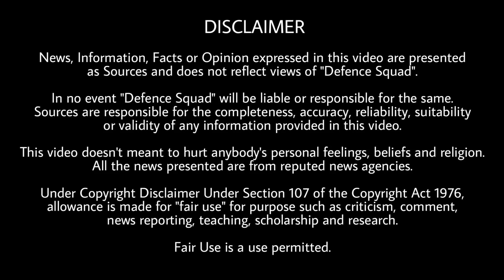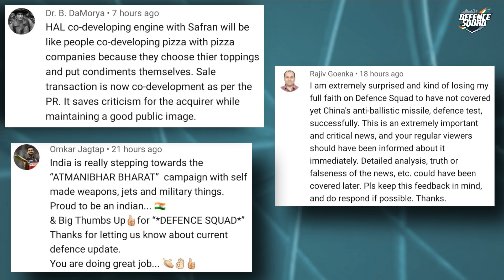Defence Updates #1203 - Indian Jet Engine In 10 Years, AMCA MK2 Unmanned, AK-203 Rifle Deal Soon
1. Garud Special Forces Provided Security Shield To Aero India 2021.
2. India To Soon Ink Kalashnikov AK-203 Assault Rifle Deal.
3. AMCA: Parts Enter Production, Internal Bay Tested, AMCA MK2 Will Be Optionally Manned.
4. India May Take A Decade To Develop Fighter Jet Engine: BN Kalyani, Bharat Forge.
5. Germany’s Reluctance To Supply Engines Casts Shadow On China’s Desire To Make Submarines For Pakistan.